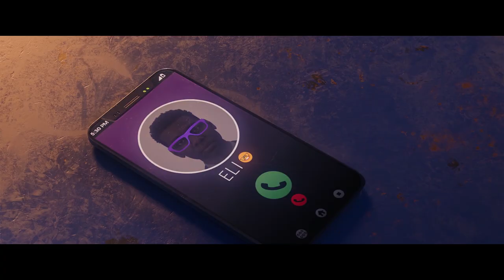Saints Row - Trailer